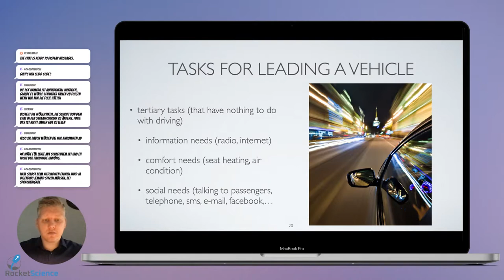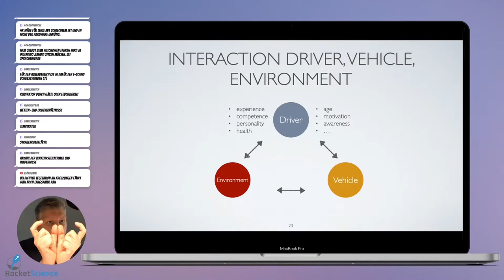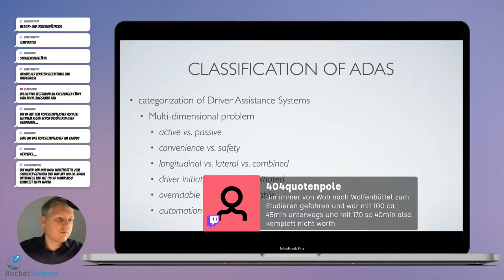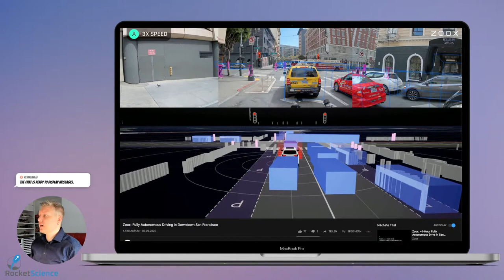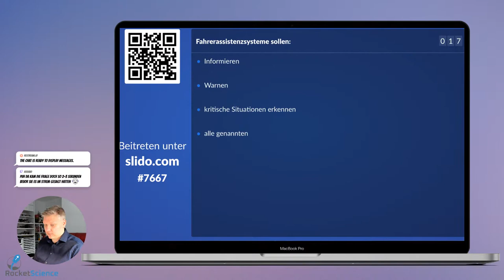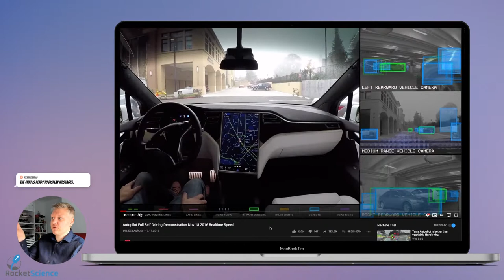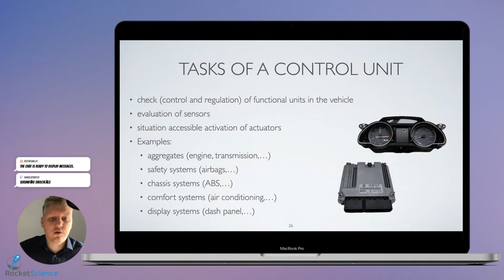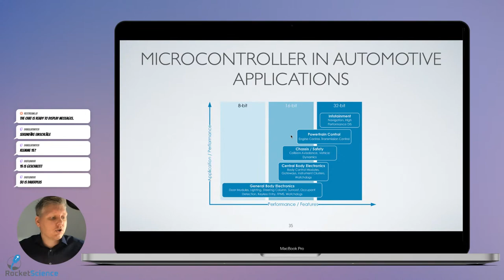Lecture | Automotive Systems Part 2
Einführung in Automotive Systems: Heute nehmen wir uns die Klassifikationen von Fahrerassistenzsystemen vor

▬ Bücher ▬▬▬▬▬▬▬▬▬▬▬▬▬▬▬▬▬▬▬▬
Automotive Systems
Bosch Automotive Electrics and Automotive Electronics